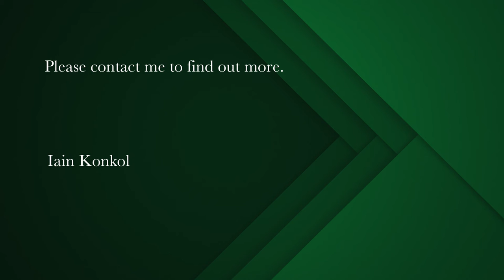2 bedroom apartment for sale in Green Point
Humewood ticks all the boxes!

Joint Mandate – Light & bright unit in Green Point has just hit the market. 2 bedrooms, 2 bathrooms (1 en-suite) with a balcony upon which you can have a gas braai. Communal pool in block. Bonus: Unit comes with 2 parking bays! A must see…Viewing by appointment only.